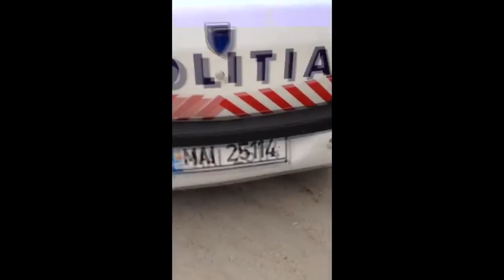Mori de ras 🤣🤣🤣🤣🤣 cu Politia Romana🤣🤣🤣🤣🤣 Faze comice 🤣🤣🤣🤣🤣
Politia Romana in actiune haideti saradem impreuna !
Daca v-a placut nu uitati sa dati like !
Loviti si butonul de abonare !